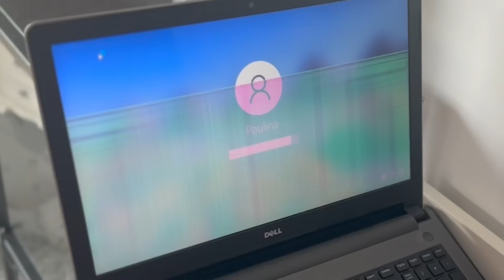🪴DOMOWY VLOG - próbuje NIE ROZWALIĆ mieszkania Pau💕// 👽@NanamiChanOfficial